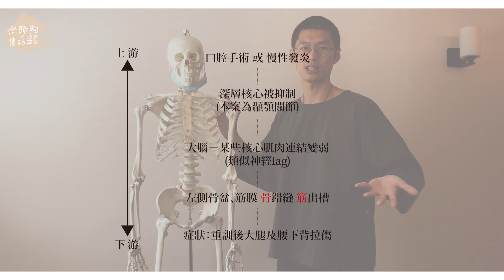【診邊特輯】你的疼痛竟可能跟牙齒有關？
【診邊特輯】
阿銘御醫的診療經驗談

「所有的疼痛都有一個源頭」

今天的案例因果鏈為：
口腔手術－深層核心被抑制－大腦使某些核心肌肉連結變弱
接著導致
左側骨盆、筋膜骨錯縫筋出槽－重訓時進而拉傷

▲身體疼痛應找出問題源頭
▲除非特殊情形，否則絕大多數牙科治療不會影響深層核心
▲請必須經過詳細檢查，才能確診！
歡迎大家和阿銘師留言分享心得,或是任何的建議與疑問,阿銘師都會一個一個看過喔~
每周五21:30繼續準時收看！
感謝大家的支持與耐心等待
●阿銘師秘訣大公開？還有秘密武器？－舌之呼吸！